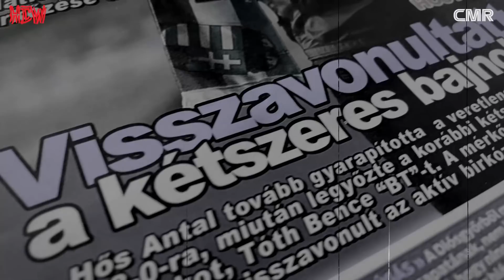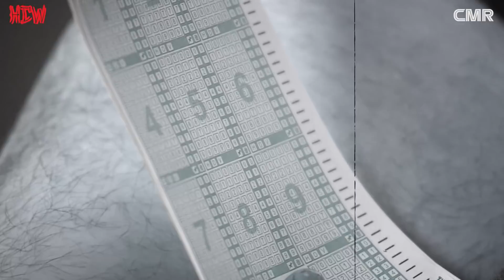Az út, A Dicsőség Napjára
Néhány nap múlva érkezik a HCW vimeo felületére a 2021-es "A Dicsőség Napja" gála.
Addig is tekintsük meg, mi minden vezetett ehhez a naphoz, ahol a HCW 10 hónap után végre újra találkozott Veletek, a Kellner Ferenc Sportközpontban.

Vásárold meg gáláinkat a HCW Vimeo oldalán.
Buy all HCW shows at Vimeo! The first time ever Vendetta is available for english commentary!